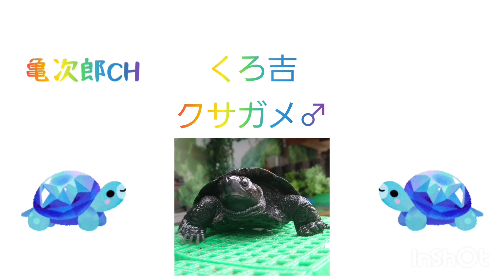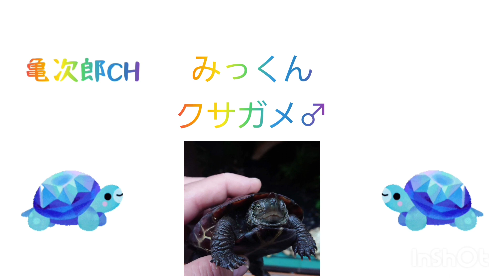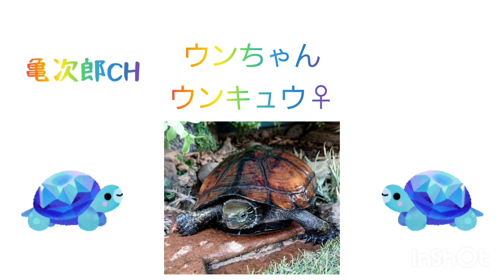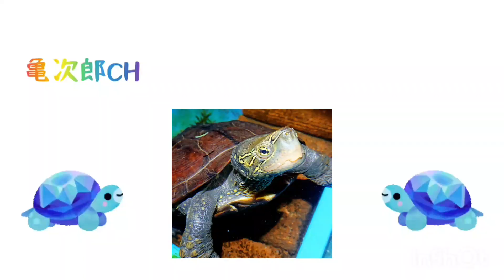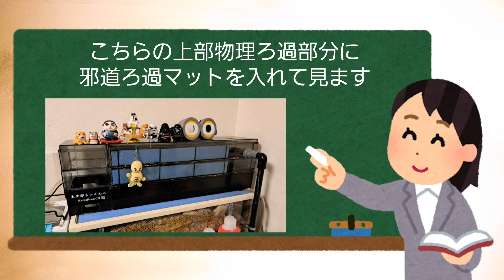【冬眠】🌸冬眠明け🌸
今年も無事に冬眠を明けて元気な姿を見せてくれました。
さ～ぁ、亀シーズン開幕になります。

ミュージシャン: Xuxiao
ミュージシャン: TaigaSoundProd